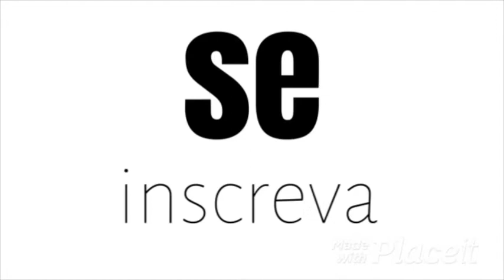MINECRAFT vs POKEMON GO : GIGA PIKACHU VS REZENDE !!!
TOP MINECRAFT MODS (ARCHIVE PASSWORD: 123)

E UM PIKACHU GIGANTE! Se gostarem cliquem aí no gostei ◕‿◕